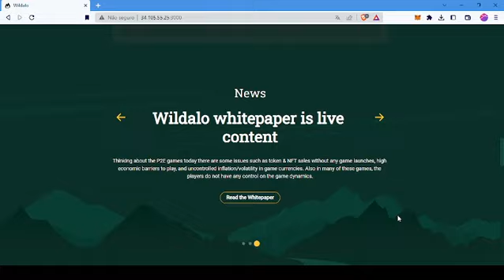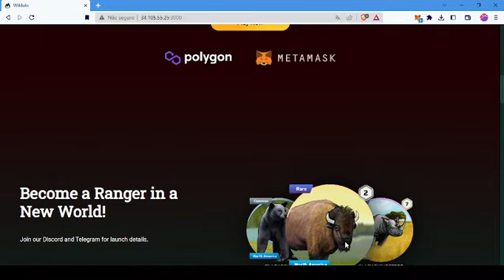Novo game nft free to play Wildalo no estilo card game animal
bomb crypto, axie infinity, jogos nft,p2e, free to play, jogue para ganhar, airdrop nft,